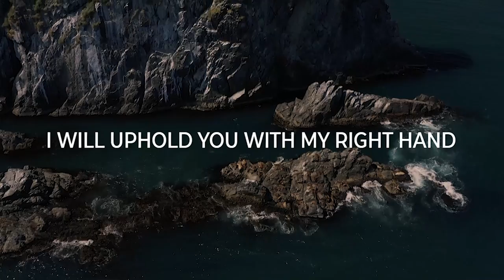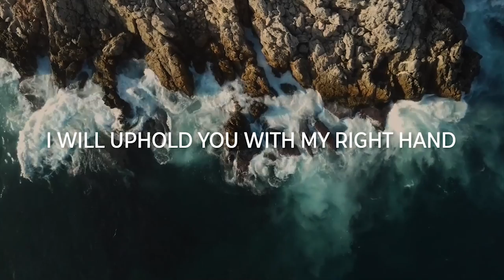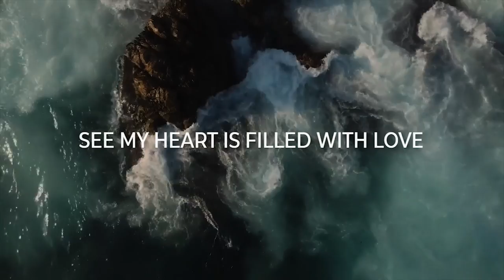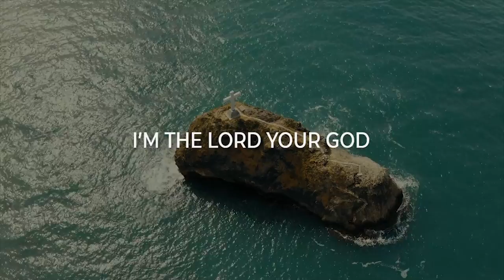Fear Not (Isaiah 41:10) [Official Lyric Video] - Tom Mottershead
Official lyric video for Fear Not, a song about the power of God’s love and presence to alleviate our fears, inspired by the powerful promise found in Isaiah 41:10. Praying this song touches your heart and reminds you that you are never alone. God is right there with you, holding you, and empowering you to face whatever comes your way.

I now write and produce personalized custom songs for special occasions (e.g. wedding, proposal, anniversary)

I’ll strengthen you, and help you
I will uphold you with my right hand

Fear not, I won’t forsake you
I’m your Redeemer and your Friend
These stormy trials of life won’t shake you
For I will keep you 'til the end

I’m the Lord your God

See my heart is filled with love
For I saved you by the blood
Of my one and only Son

And I’ve called you by name
For You are mine
And I’m holding your hand
I will not forsake you